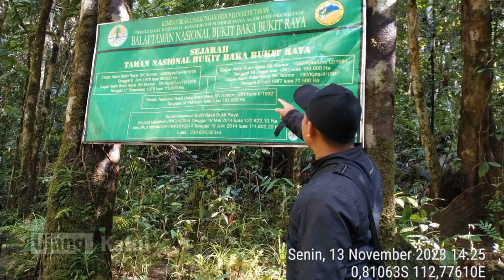Camping di sungai hutan rimba gunung bukit raya bersama keluarga dayak dohoi kalimantan - ASMR #2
Camping di sungai hutan rimba gunung bukit raya bersama keluarga dayak dohoi kalimantan - ASMR